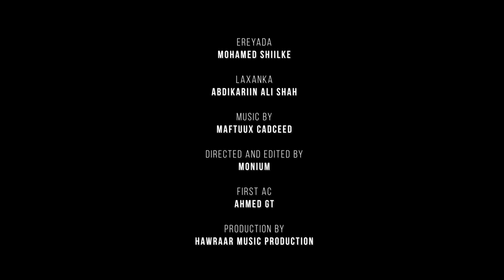ABDIKARIIN ALI SHAH FT DEQSAN ABDINASIR LAXMI NEW OFFICIAL VIDEO 2021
CABDIKARIIN CALI SHAAH FT DEEQSAN CABDINAASIR
NEW SONG LAXAW
EREYADA MAXAMED SHILKE
LAXANKA CABDIKARIIN CALI SHAAH
MUSIC CADCEED
Copyright@Hawraar Music